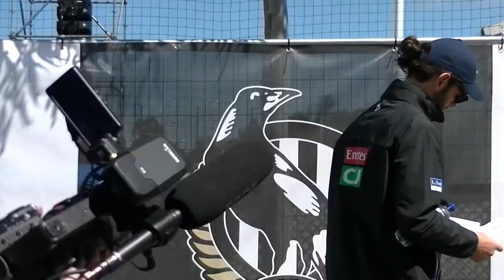2018 Collingwood Supporters Day Post Grand Final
2018 Collingwood supporters day post Grand Final at the Holden Centre. Unfortunately I got there late.